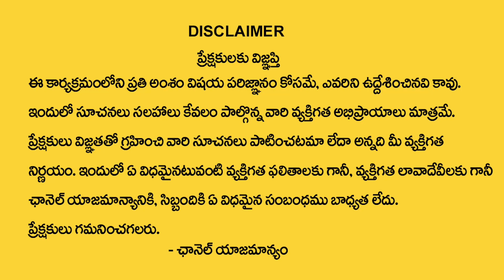Gem Stones Prediction || Lucky Stones || Numerologist Dr KHIRONN NEHURU || SumanTV